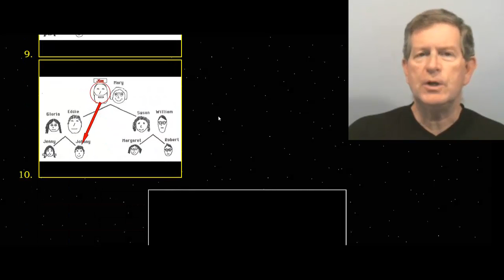TEST3 10C SPANISH